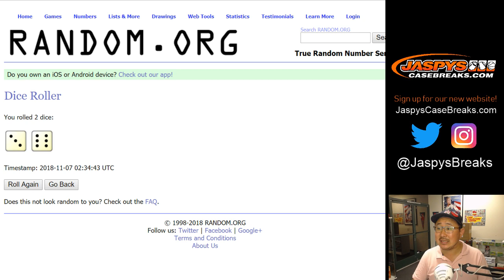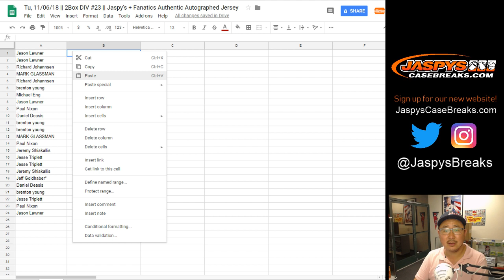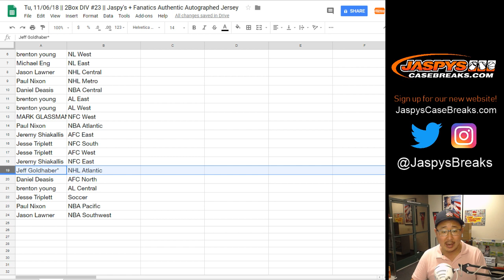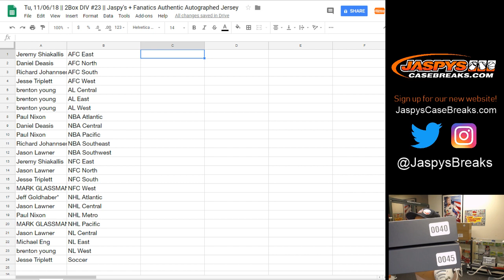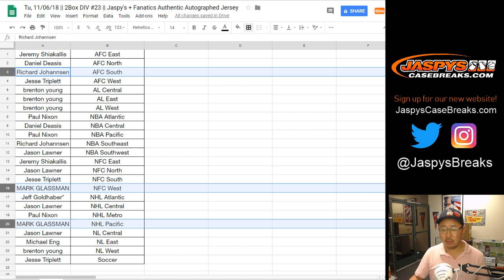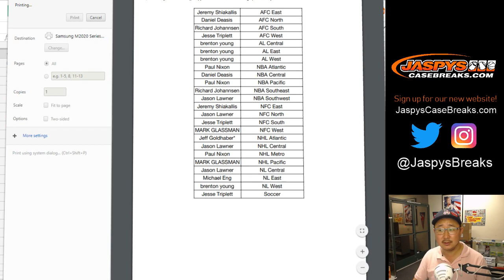MESSI! - Tu, 11/06/18 || 2Box DIV #23 || Jaspy's + Fanatics Authentic Autographed Jersey